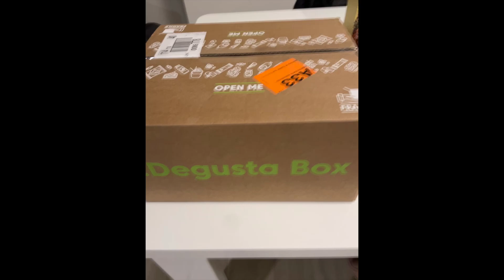Apriamo insieme la mia prima DEGUSTABOX